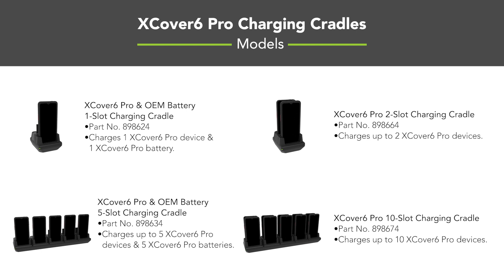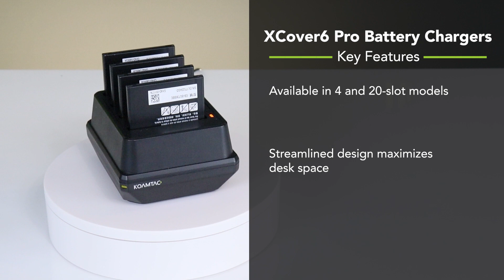Charging Solutions for XCover6 Pro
KOAMTAC Charging Cradles for the Samsung Galaxy XCover6 Pro are the easiest and most secure way to keep your devices charged. The cradles can be assembled in many configurations depending on your unique needs, such as additional charging slots for spare XCover batteries or more phones. Additional Charging Cradle configurations are available that allow you to charge your XCover6 Pro phones while equipped with the Smartcase.